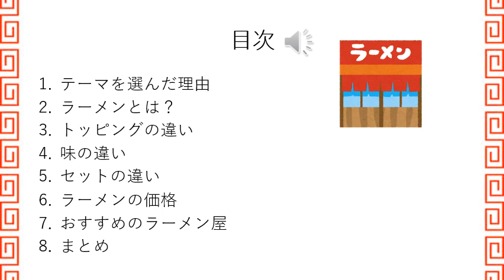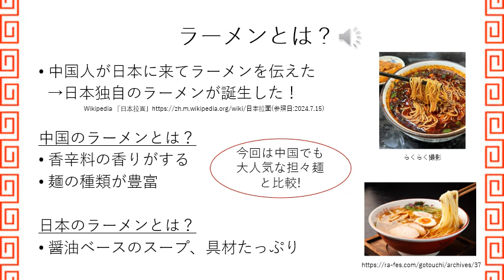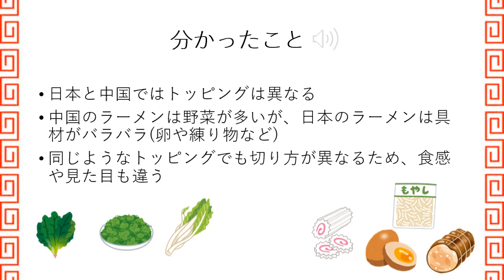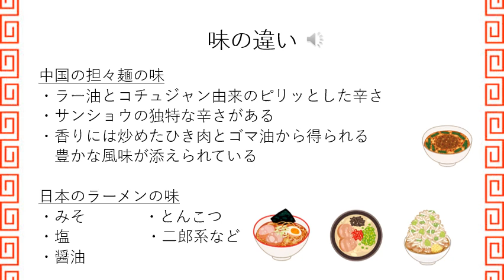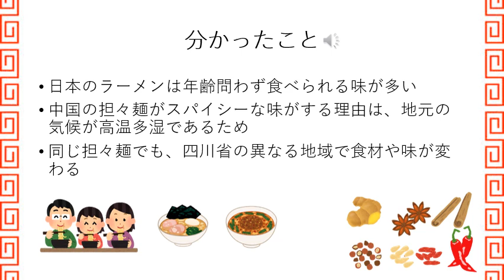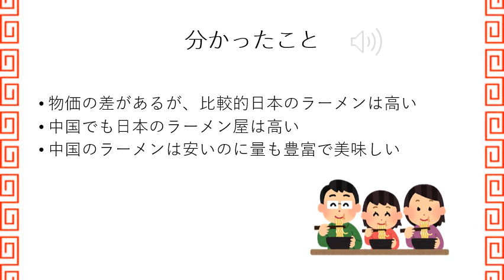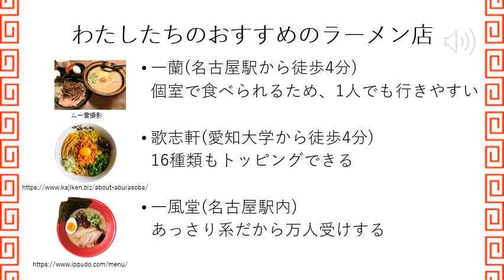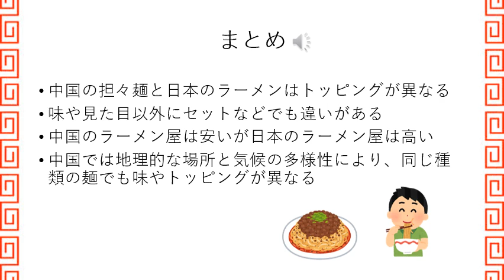中国と日本のラーメンの違い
私たちは、中国人2人日本人2人の4人チームで中国と日本のラーメンの違いについて調査しました。
まず、各自がリサーチを行い、集めた情報を共有しました。その他にも中国の学生にアンケートを取り、中国では地域によってラーメンの種類が違うのでどのようなラーメンがあるか聞き込みをしました。また、ラーメンのトッピングや値段を調べ、様々な事を比較し、１つの作品に仕上げました。リサーチ段階では地域差と味の変化に基づく違いを知ることが興味深く、フィールドワークでは実際に味を体験する事で理解を深めました。ラーメンのスープや麺の違いに注目しており、具体的な種類と具材の違いも紹介しています。ぜひご覧ください。